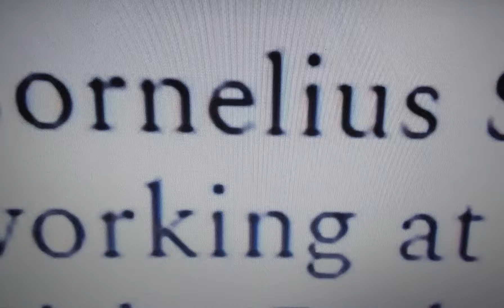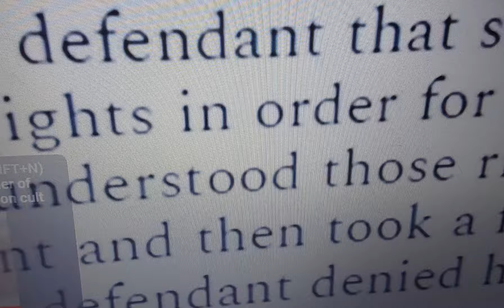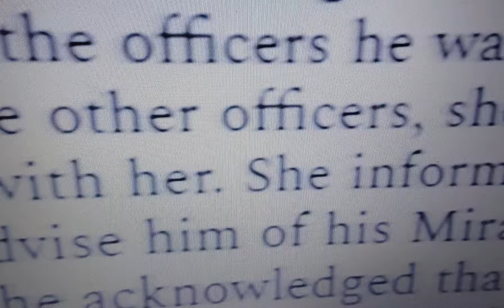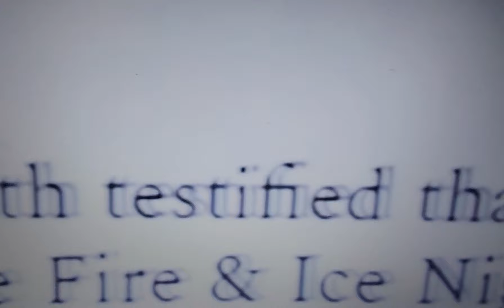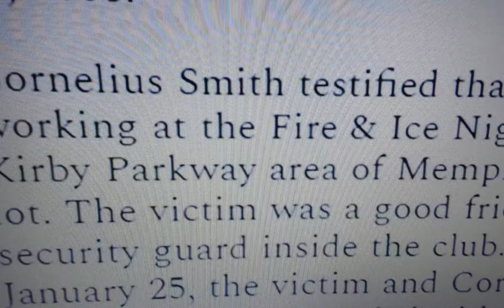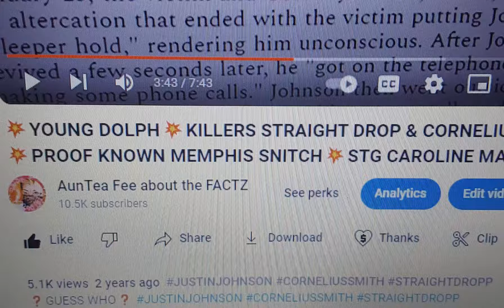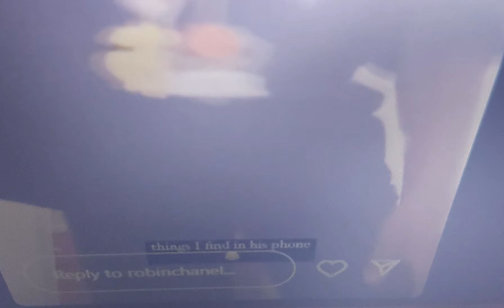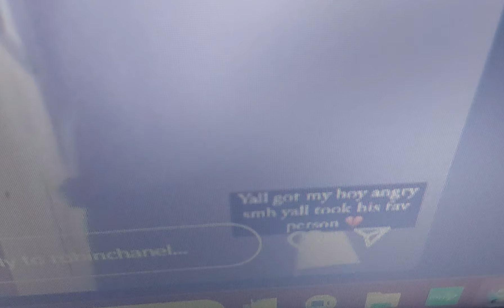🔥YOUNGDOLPH UPDATE🔥CORNELIUS TESTIFIED GAVE CONFESSION TO LT. MASON🔥YOGOTTI NEPHEW🔥pre on#top